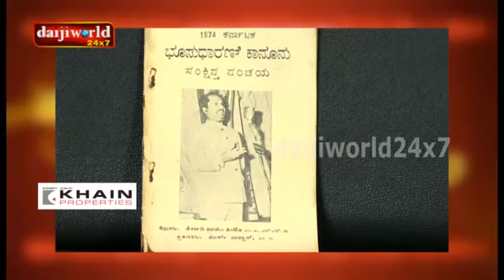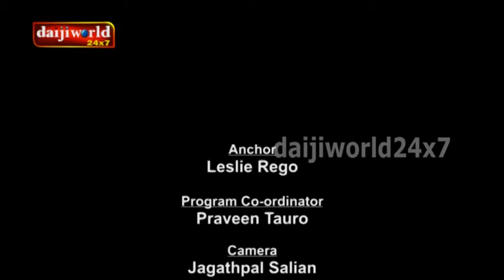Amchi Mati Amchi Monsham with William Pinto│Episode 44│Daijiworld Television